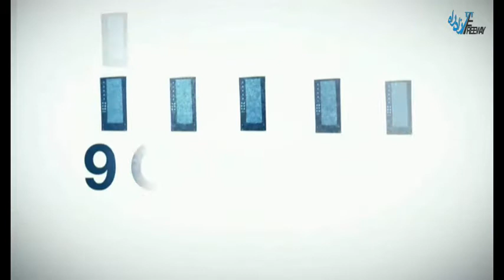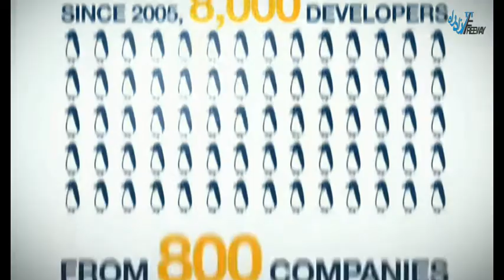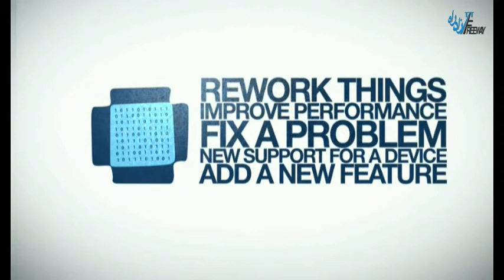لینوکس چطور ساخته میشود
ویدئویی از بنیاد لینوکس که به فارسی برگردانده شد.